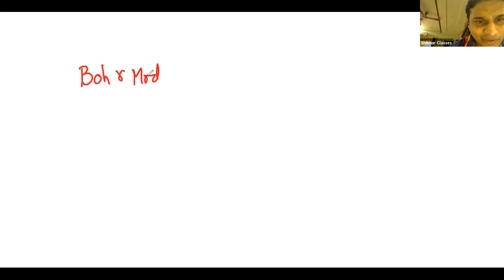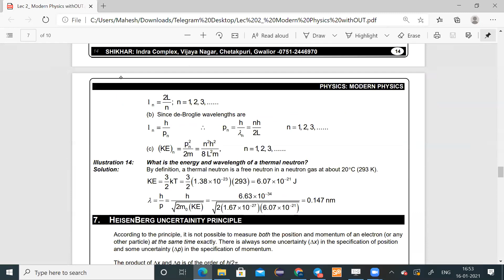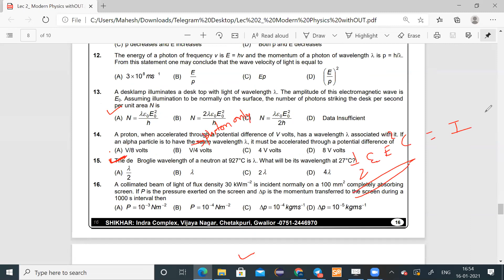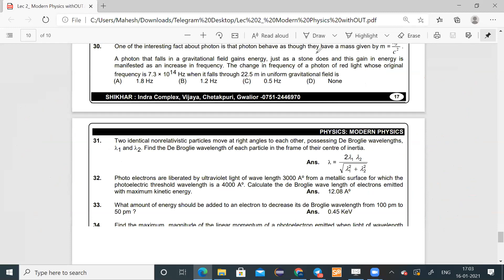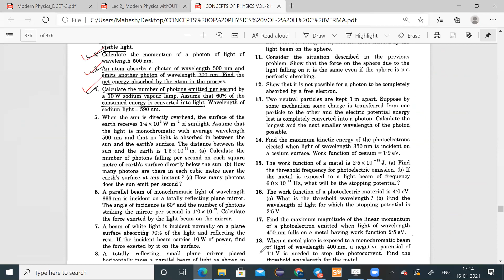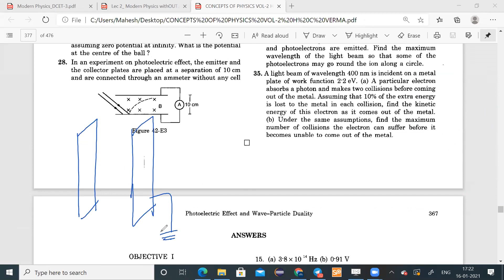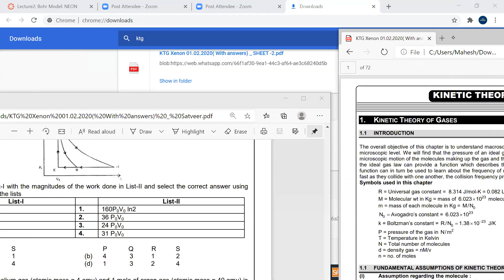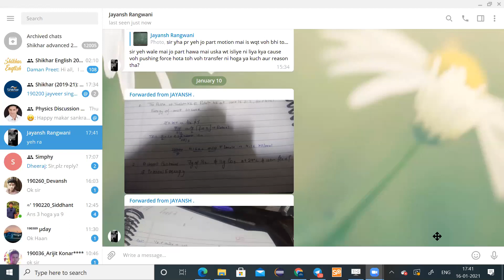Modern Physics Revision Lecture2 Zoom Discussion